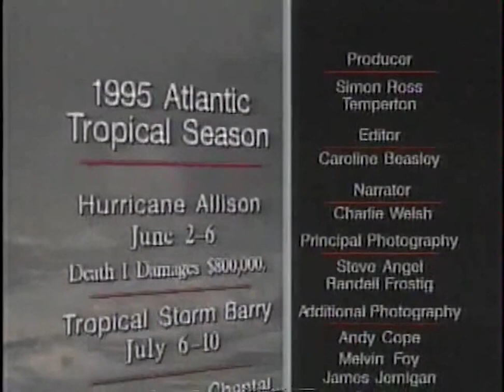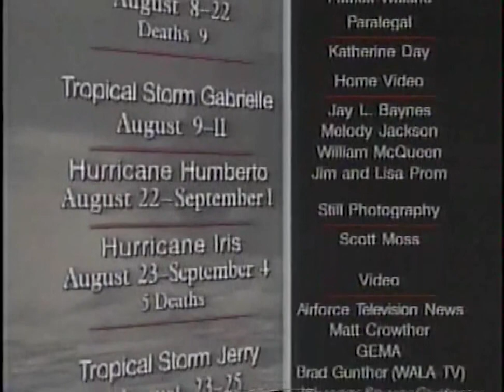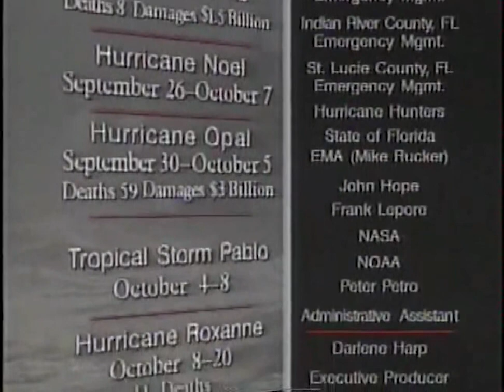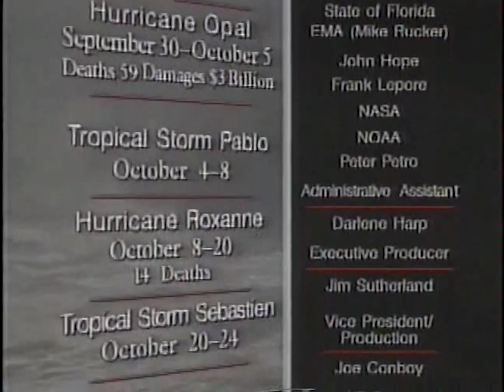Trammell Starks - Season on Edge (with melody backing from the Hurricanes '95 documentary)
The version of Trammell Starks's song in the "Hurricanes '95: Season on Edge" documentary has a slightly different melody; notably, the tempo is 134 beats per minute (as opposed to 140 BPM in the CD version), there are bells during the song intro, and the signature saxophone is absent (not demonstrated in this video). Only the intro and the melody was recorded in the documentary version of the song.

I remixed the CD version of "Season on Edge/Do You Believe?" with the melody backing and the tempo from the documentary through editing in Audacity. The documentary version is only audible on parts matching with the CD version.